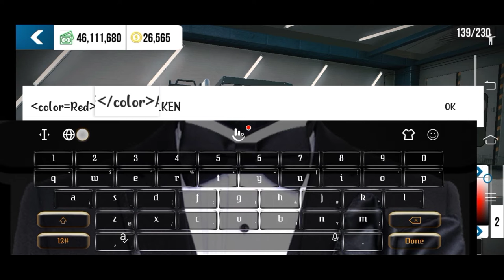Tutorial how to make 2 colors on wheels in car Parking Multiplayer | Best Tutorial | Simple Turorial